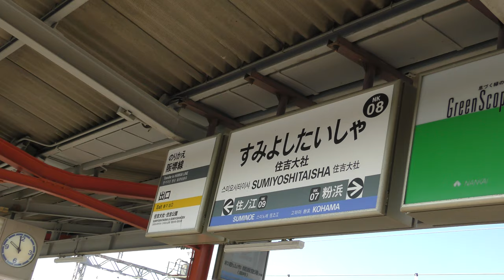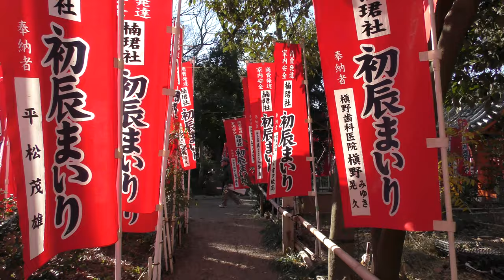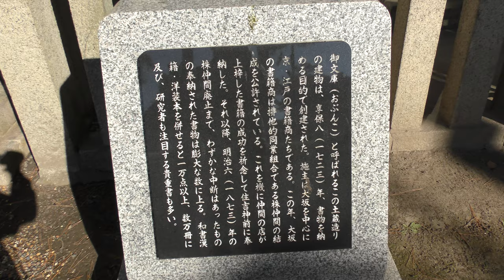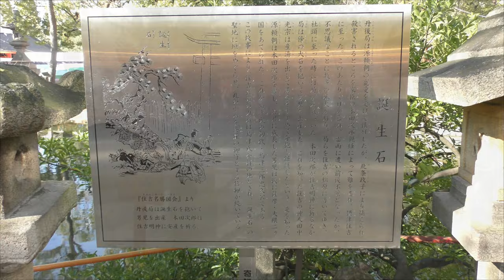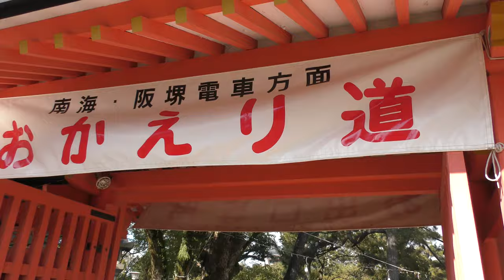⁴ᴷ 【初詣/大阪 住吉大社/平成31年(2019)】1月2日10:00→11:00頃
☆2019人気ランキング1位（ジョルダン）

「全国にある住吉神社の総本社。
本殿4棟は国宝に指定されている。」
【住吉大社】

（コース）住吉大社→大阪天満宮→露 天神社（お初天神）